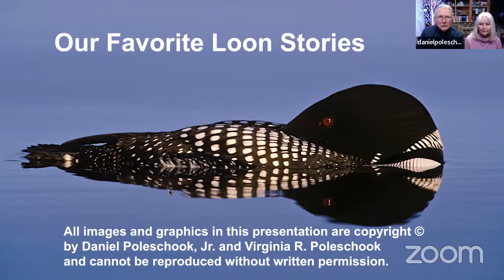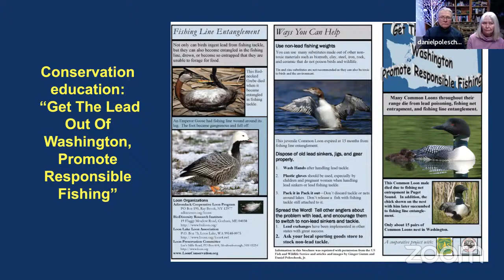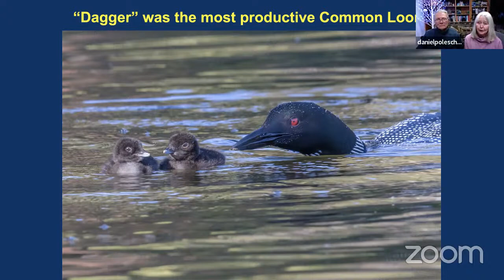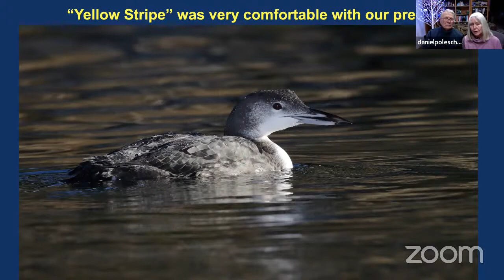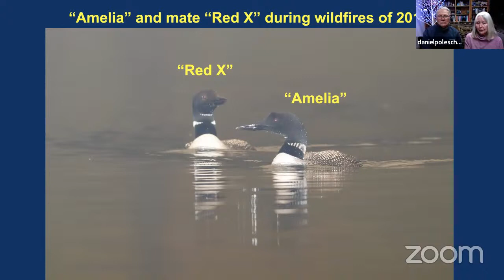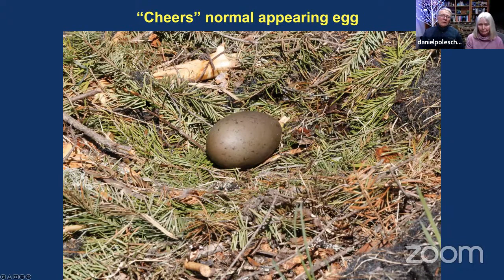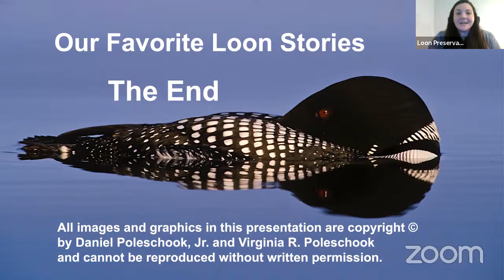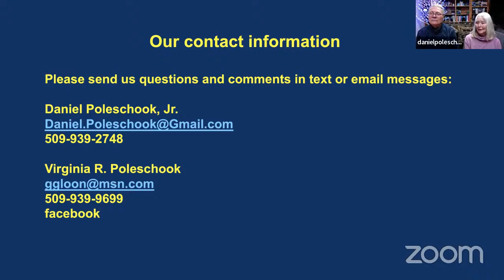OurFavorite Loon Stories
In this presentation, Daniel and Virginia Poleschook, a husband and wife team who have studied loons in the Pacific Northwest for 27 years, recount their favorite loon stories. They discuss many of the behaviors and events that they have documented over the years, including: territorial and other social interactions between loons, instances that demonstrate loons’ high intelligence and remarkable memory, tales of migration in western North America, and many other stories that reveal amazing individual characteristics of loons.